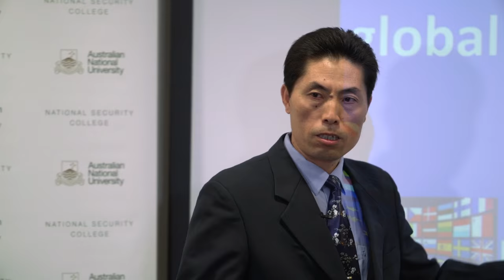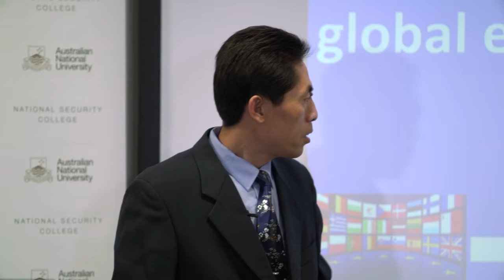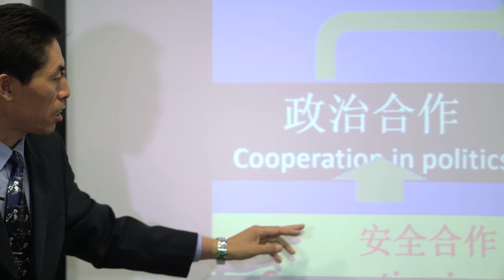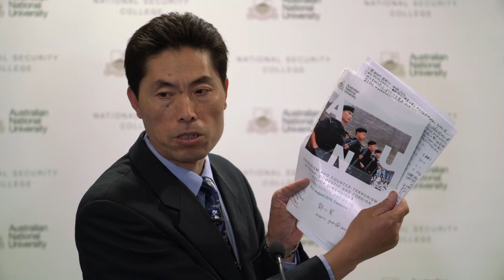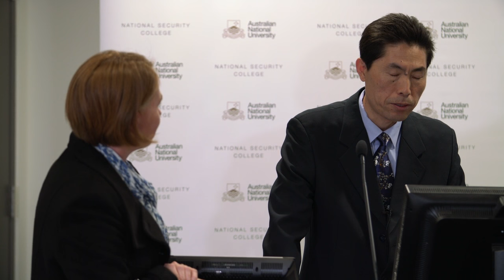Combating the Three Evils: China, the Shanghai Cooperation Organization and Counter-Terrorism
China’s problem with terrorism has historically been considered to be an outgrowth of Beijing’s efforts to integrate the Xinjiang Uyghur Autonomous Region (XUAR) into the People’s Republic of China (PRC). Since the end of the Cold War however this internal dynamic has converged with an evolving external environment to stimulate the development of linkages between Uyghur separatism and terrorism, and broader terrorist movements in Central Asia, South Asia and the Middle East.

This two day conference brought together some of the leading Western and Chinese experts on China’s problems with, and policies to combat, terrorism. Participants will provide the first systematic, scholarly examination of China’s approaches to terrorism and counter-terrorism through a focus on four domains:

the scope and nature terrorism in China and its connection with developments in Central Asia, South Asia and the Middle East
the evolution of China’s legislative measures to combat terrorism
the institutional evolution of China’s counter-terrorism bureaucracy the scope and nature of China’s counter-terrorism cooperation with international partners.